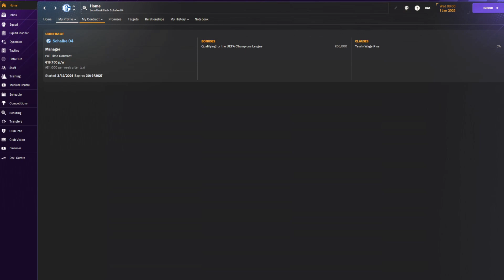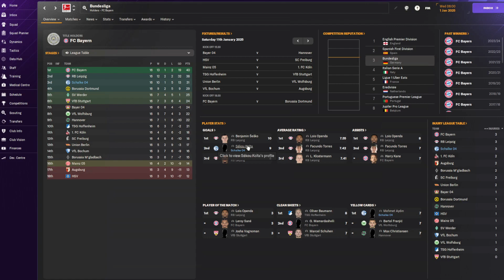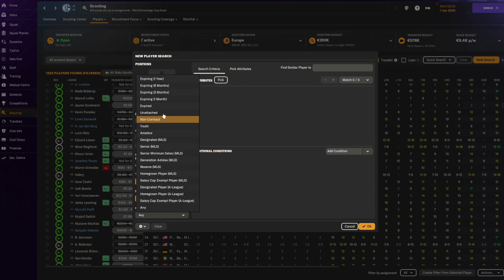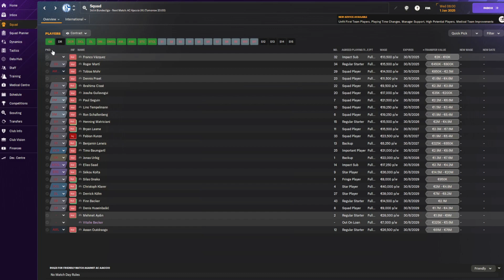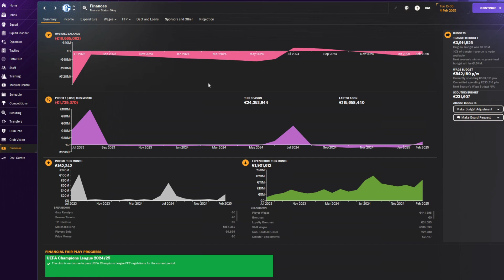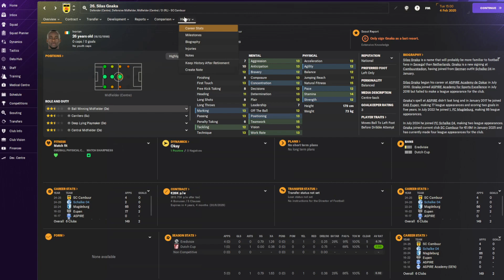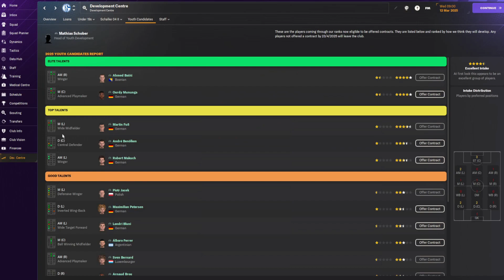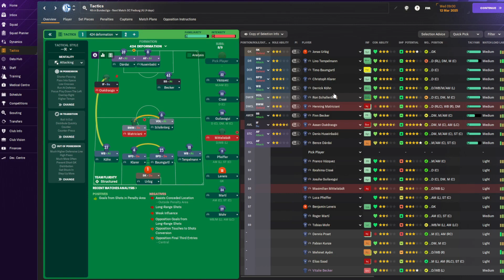FM24 - DATA DRIVEN RTG | SCHALKE 04 | Episode 4 | SIGNINGS & YOUTH INTAKE | Football Manager 2024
Welcome to the Football Manager 24! The first ever series of this game on my channel is now live! We have started with no attributes and no coaching courses at Schalke 04. We will try to climb the ranks of european football with this fallen giant with the help of data in the form of a Excel sheet. In this episode, we finish the 23-24 season, our first season in charge. And make singing to get us ready for the Bundesliga. Are we able to get enough signing in to not get relegated?

If you havent seen the video where I explain how the data in the excel sheet works, check out this video
👍 Don't forget to hit that "LIKE" button if you liked the video!
🌟 Weekly Football Manager uploads on thursdays and sundays at 1!
Join me in bringing Schalke 04 back to the top!🌟
Join the discussion in the comments, share your thoughts on our journey through the european ladder and let me know what you want to see next!
If you read this you are awesome!